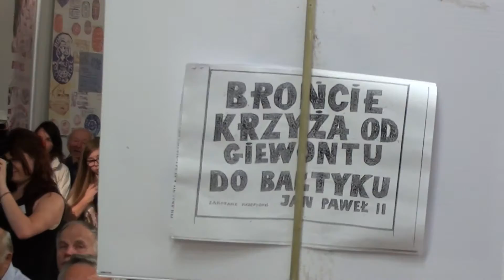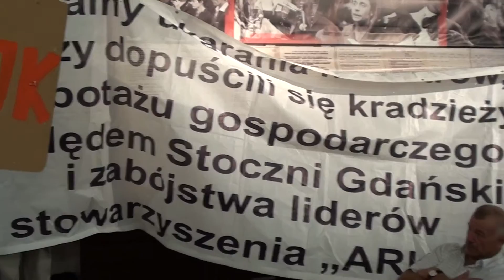Wystąpienie B.Fedyszak-Radziejowskiej na konferencji"Polska Solidarna L.Kaczyńskiego- 26.08.14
Barbara Fedyszak-Radziejowska. – Dziś pracownik jest niechcianym kosztem prowadzenia biznesu, ograniczającym zyski. Ta degradacja dokonała się na naszych oczach w ostatnim ćwierćwieczu. Wynika to m.in. z bardzo obniżonej samooceny Polaków. Dlatego godzimy się na niskie prace, godzimy się na brak dymisji rządu w takich sytuacjach jak afera taśmowa. Godzimy się na bardzo wiele zjawisk w życiu politycznym i społecznym, które normalnie są nie do przyjęcia. Badania pokazują, że prywatnie dla wielu Polaków wspólnota jest ważna, ale w dyskursie publicznym akcenty rozłożone są już inaczej – oceniła znana socjolog.